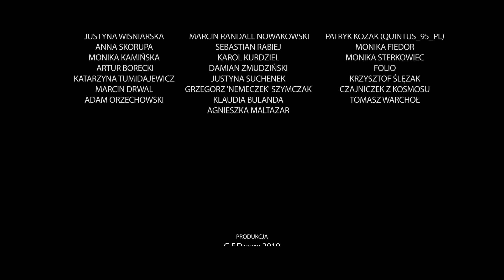Wielkie Konflikty - Odc. 26 "Mickiewicz vs Słowacki 2"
Wielki Konflikt między Mickiewiczem i Słowackim nie zakończył się w Tajnym Parku Poetów, to było tylko preludium… Sprawa rozwinęła się w zaskakujący, wręcz sensacyjny sposób. Kto okazał się wieszczem, a kto leszczem? Jaka jest geneza powstania Dziadów? I co w całej tej historii robi niejaki Cornelius? Nie obiecujemy wszystkich odpowiedzi, za to obiecujemy, że to jeszcze nie koniec tej przygody. UWAGA - SCENA PO NAPISACH!  ODCINEK ZOSTAŁ ZREALIZOWANY WYŁĄCZNIE DZIĘKI WSPARCIU PATRONÓW! TY RÓWNIEŻ MOŻESZ NIM ZOSTAĆ!

Reżyseria i Montaż: Jan Jurkowski

Wystąpili:
Juliusz Słowacki – Marek Hucz
Adam Mickiewicz/Paweł Katakarski – Jan Jurkowski
Ochroniarz „Skała” – Paweł Mitrowski

Zdjęcia/Kolor Korekcja: Karol Pupiec

VFX/ Digital Make up: Maciek Białobrzeski

Charakteryzacja: Malwina Szablewska

Muzyka: Audionetwork, Piotr Arciszewski

Dźwięk na planie: Robert Kubik

Postprodukcja dźwięku: Agata Spychalska „PRO-TON” Studio

Making of: Michał Michalski

Fotosy: Magda Szczepańska

Wsparcie produkcyjne: Patrycja Gajecka

Miniatura: Renata Mydlak